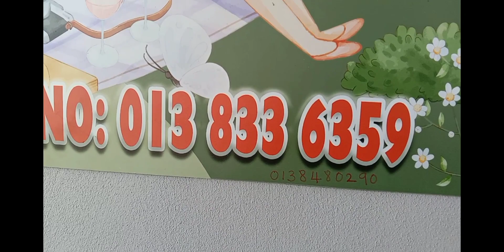Lakeside Ilham Center @ Part 1.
Aktiviti santai B.B.Q di Lakeside Ilham Center sarawak borneo tvsnews kayan @balingchannel1153